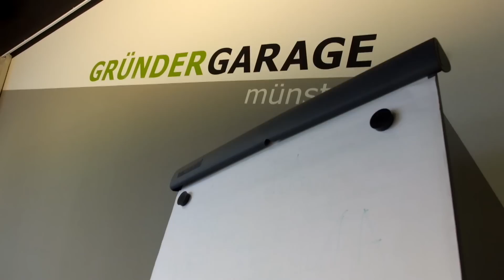Stressfrei.services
Vier Gründer wollen Arbeitnehmern das Leben erleichtern. Im Dienst von Unternehmen wollen sie "haushaltsnahe Dienstleistungen" aus einer Hand anbieten. Derzeit entwickeln sie die Idee in der Gründergarage in der Mendelstraße.